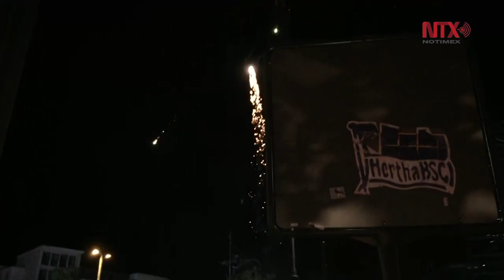Berlín se paraliza con el fútbol, en la Eurocopa cada victoria se celebra con una gran fiesta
Alemania superó la maldición de Italia por primera vez en su historia futbolística contemporánea; las calles de muchas ciudades alemanas se convirtieron en una gran fiesta